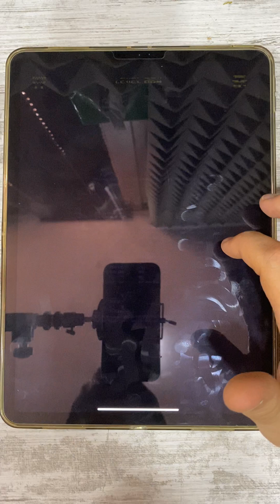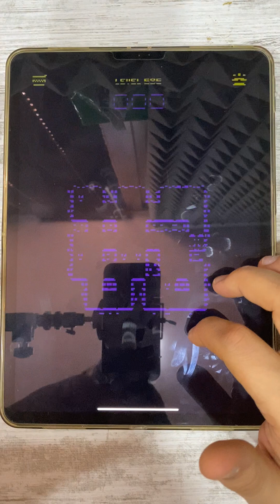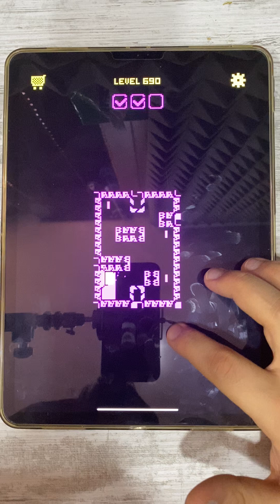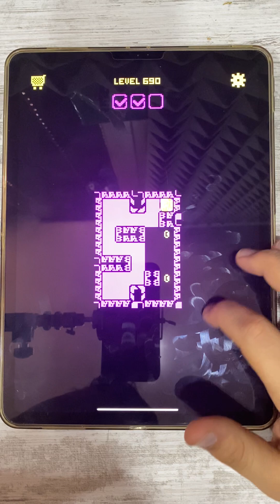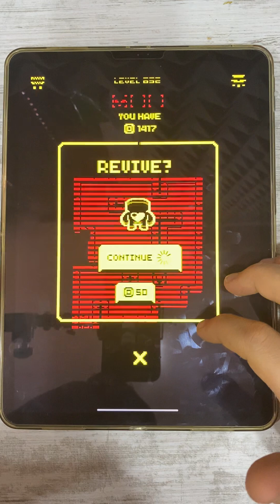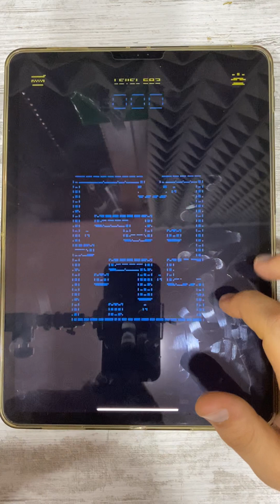Tomb of the Mask: Color - Gameplay Levels 684-694 (iOS, Android)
This time the mystic mask and your passion for adventure led you into a new kind of maze.

Moving from wall to wall, you need to paint over every corner of the labyrinth to make your way to the next one. But beware: some of them are not as safe as they seem to be...

What’s New - Version 1.10.33
We are ready to make your game experience even greater. Bugs are fixed and game performance is optimized. Enjoy.
Our team reads all reviews and always tries to make the game better. Please leave us some feedback if you love what we do and feel free to suggest any improvements.